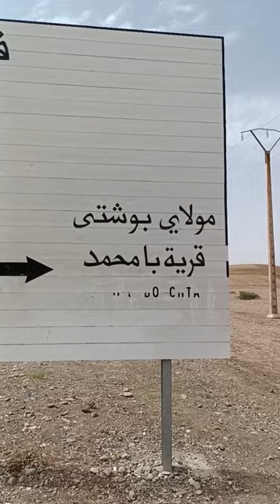سافرت بالموطور شينوة😳 من تاونات إلى فاس😃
فيديو ترفيهي